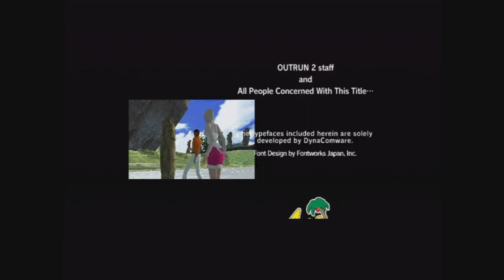OutRun 2006 Coast 2 Coast playthrough (PSP) (1CC)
Before watching this, I recommend using the Youtube cinema mode. This game doesn't work with PSTV so I had to record it via connecting a cable from my PSP to the TV, and this is the best quality I could get. Playthrough of OutRun 2 SP's arcade mode. The PSP version of OutRun 2006 isn't very good, whilst it was nice they tried, the problem is simply the poor frame-rate, as the game often heads into slide show territory during gameplay.